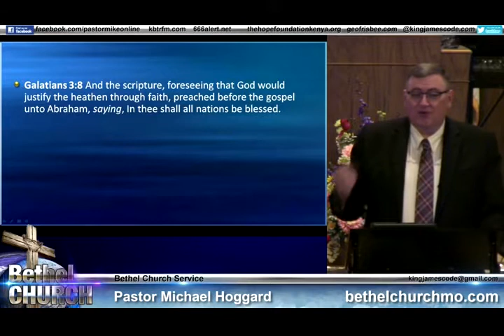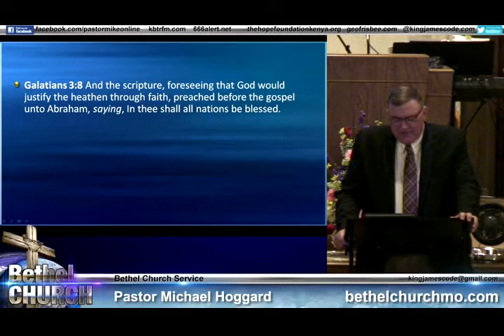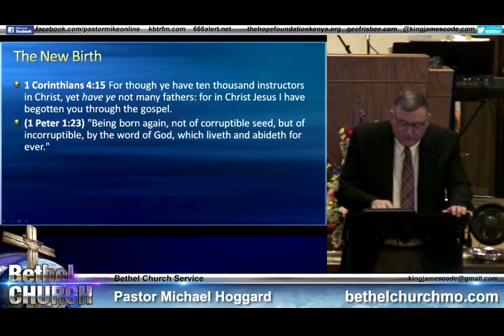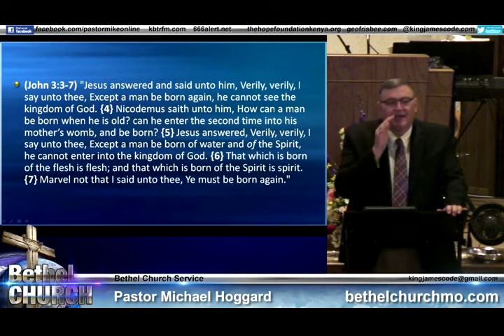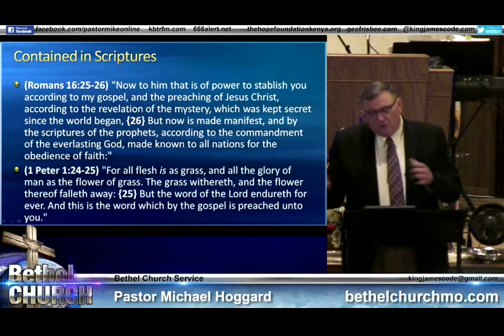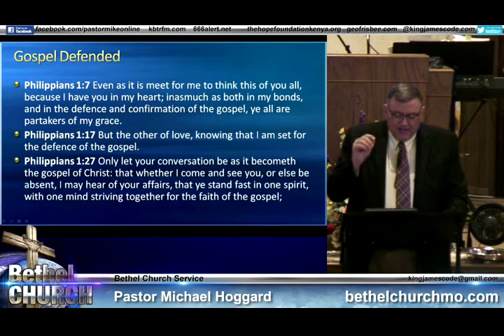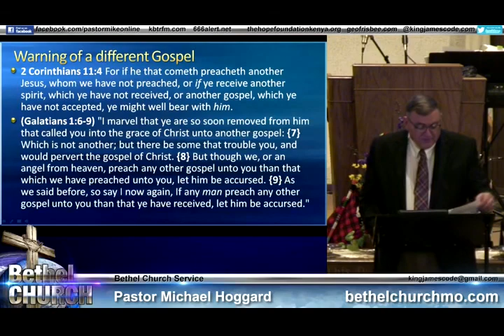Defending the Gospel - Mike Hoggard